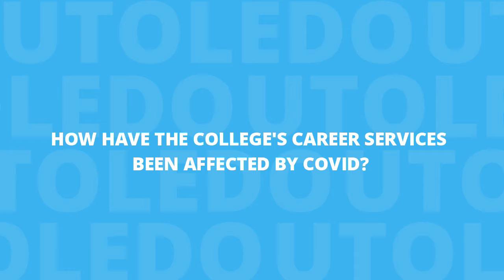How Have the College's Career Services Been Affected by COVID?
The Neff College of Business and Innovation's Dr. Terribeth Gordon-Moore and Craig Turner detail how the college's career services have adapted to meet the changing needs of its students.